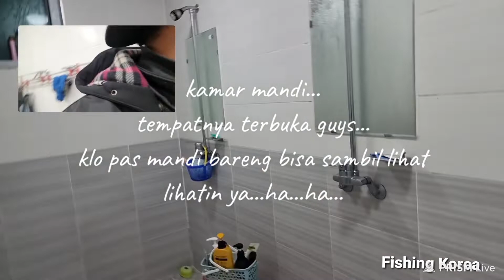Review Asrama Fishing P to P Korea Selatan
Hallo Sahabat Fishing di mana pun anda berada...

Chanel ini terbentuk dalam rangka untuk menggambarkan bagaimana bekerja di korea selatan terutama di sektor fishing atau kelautan.

Entah itu yang berhubungan dengan,
budaya kerja,
Proses kerja,
Review kapal,
Review asrama Tenaga kerja,
Review makanan
Review alat tangkap
Keluh kesah TKI dalam perantauan

Semoga bisa menjadi informasi yang bermanfaat kepada teman teman fishing atau para pekerja di sektor laut..

untuk teman2 yang lagi proses menuju korea selatan,,semoga di mudah kan,amin

untuk teman yang udah ada di korea selatan,,Gunakan waktu dan kesempatan sebaik baiknya.

Untuk Video kali ini,,,
saya mereview Asrama fishing P to P yang di huni oleh orang 🇮🇩 Indonesia dan orang 🇻🇳 vietnam

kita lihat kondisi kamarnya bagaimana?
semoga bermanfaat...